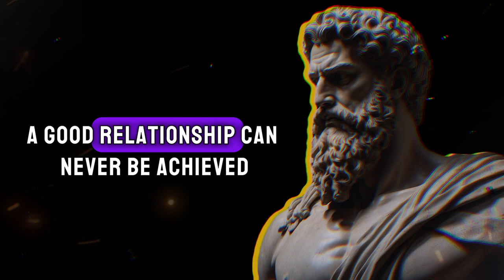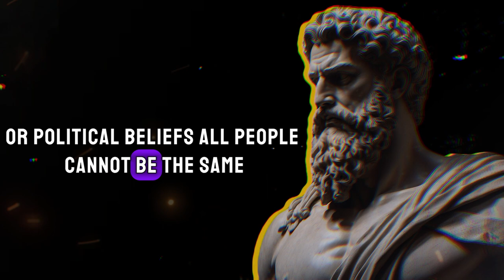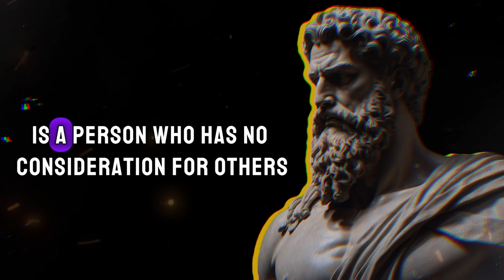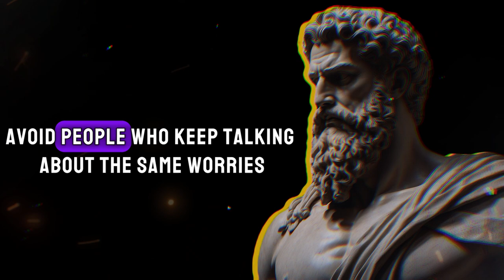𝟏𝟎 𝐒𝐈𝐆𝐍𝐒 𝐓𝐡𝐚𝐭 𝐘𝐨𝐮 𝐒𝐇𝐎𝐔𝐋𝐃 𝐄𝐍𝐃 𝐄𝐕𝐄𝐑𝐘 𝐂𝐎𝐍𝐓𝐀𝐂𝐓 𝐞𝐯𝐞𝐧 𝐢𝐭 𝐢𝐬 𝐲𝐨𝐮𝐫 𝐟𝐚𝐦𝐢𝐥𝐲 𝐨𝐫 𝐚 𝐟𝐫𝐢𝐞𝐧𝐝!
𝟏𝟎 𝐒𝐈𝐆𝐍𝐒 𝐓𝐡𝐚𝐭 𝐘𝐨𝐮 𝐒𝐇𝐎𝐔𝐋𝐃 𝐄𝐍𝐃 𝐄𝐕𝐄𝐑𝐘 𝐂𝐎𝐍𝐓𝐀𝐂𝐓 𝐞𝐯𝐞𝐧 𝐢𝐭 𝐢𝐬 𝐲𝐨𝐮𝐫 𝐟𝐚𝐦𝐢𝐥𝐲 𝐨𝐫 𝐚 𝐟𝐫𝐢𝐞𝐧𝐝!

stoicism philosophy of life
stoicism marcus aurelius meditations
stoicism philosophy lecture
stoicism motivational video
stoicism philosophy epictetus
jordan peterson stoicism
stoicism philosophy for women
stoicism philosophy books
stoicism philosophy
negative visualization stoicism
how to apply stoicism in your life
stoic philosophy quotes
stoicism audiobook marcus aurelius
stoic philosophy motivation
philosophy tube stoicism
alpha affirmations stoicism
the daily stoic podcast
stoicism philosophy sleep
how to practice stoicism
the problem with stoicism
greek philosophy stoicism
stoicism for beginners
stoicism dealing with people
stoicism affirmations
stoicism vs existentialism
stoicism for inner peace
stoicism 7 things you should never tell anyone
like stories of old stoicism
stoicism marcus aurelius
stoicism psychology
stoicism relationships
examples of stoicism
orion philosophy stoicism
stoicism explained
how to master stoicism
never expose yourself stoicism
stoic principles of self discipline
chris williamson stoicism
stoicism things you can't control
stoicism teachings
stoicism ted talk
50 stoic rules for life
attribution theory
aristotle poetics
positivism
determinism
philosophy of
civilizations and its discontents
philosophical logic
epistemic responsibility
affermation
dialectic of enlightenment
aristotelianism
monotheistic religions
perceived intelligence
phlegmatic temperament
phenomenology of spirit
epistomology
levels of society
literacy is the answer
consolation of philosophy
non reductive physicalism
the four temperaments
need for cognition
the transcendentalists
transcendentalism
hermeneutic phenomenology
linguistic anthropology
existential phenomenology
choleric temperament
ethical subjectivism
the information society
systematic theology
eclesiates
phenomonology
sanguine temperament
society devotional
physical anthropology
ethical naturalism
scientific phenomenon
philospher
intellectuals and society
geneology of morals
society's perspective
naturalistic intelligence
hyperdispensationalism
imperalism
genealogy of morals
studies
naturalism
parisnoeiffel
determinism
marcus aurelius meditations
marcus aurelius relationships
stoic quotes marcus aurelius
marcus aurelius solved the universe
what is meditations by marcus aurelius
stoicism marcus aurelius
marcus aurelius lecture
marcus aurelius meditations summary
marcus aurelius life
best version of meditations by marcus aurelius
how to read marcus aurelius meditations
meditations marcus aurelius review
how to think clearly marcus aurelius
marcus aurelius advice for better days
marcus aurelius tired of life
marcus aurelius meditations modern translation
marcus aurelius journal
marcus aurelius be unshakable
marcus aurelius the man who solved
marcus aurelius stop caring what others think
marcus aurelius wisdom
marcus king on youtube
stoicism philosophy
john sellars stoicism
michelangelo phenomenon
stoic philosophers
fundamentals of stoicism
virtues of stoicism
master slave morality
marco aurelius
brian sutherland music
the power of stoicism
the josiah manifesto
martin luther king
stoicism audiobook
monotheistic religions
who are the marcuses
jonah and the bonnevilles
the josiah manifesto
genealogy of morals
julius sumner miller
julian of norwich
gerald massey
allen guelzo
raymond franz
brian knox
philosophy quotes about life
socrates philosophy quotes
inspirational quotes about life
stoic philosophy quotes
meaningful quotes about life
best philosophy quotes
motivational movie quotes compilation
philosophers and their philosophy
inspirational quotes from cartoons
inspirational quotes motivational sayings
best movie quotes about life
motivational quotes for depression
deep philosophical thoughts
inspirational quotes from the bible
short quotes with deep meaning
inspirational quotes with music
depression thoughts quotes
existentialism philosophy
inspirational quotes for women
different philosophies explained
friedrich nietzsche quotes
philosophical quotes
motivational speech quotes
arthur schopenhauer quotes
greek philosophy quotes
motivational philosophy
famous quotes to inspire you
how to understand philosophy
greatest quotes of all time
stoic motivational quotes
quotes with deep meaning
philosophy books audiobook
quotes about mental health
greatest philosophers of all time
words of encouragement
descartes philosophy
motivational audiobooks
foreshadowing in literature
poetry read aloud
philosophy of kreia
positivism